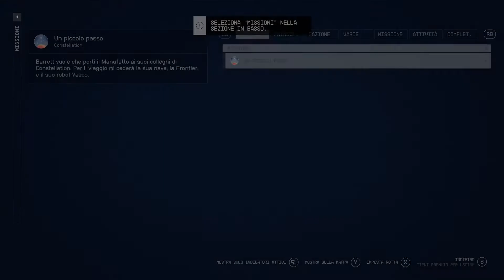STARFIELD UN PICCOLO PASSO 🏴‍☠️ PLANET KREET🎮 XBOX SERIES X 60F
Ciao a tutti ! Seconda parte di UN PICCOLO PASSO sul pianeta Kreet e qualche pirata !!
Il gioco sembra un semplice rpg fino a qui il problema e quando la navicella se ne va ci sono rimasto e partita 😂😂 da sola ..cmq io non ho esplorato molto io vi consiglio di farlo ci sono un paio di zone qui  e alla prox volta su Atlantide ad Alfa Centauri da qui in poi ci sono le vendite dei pezzi e il gioco comincia .. la prima parte e questa è una lunghissima intro  !! Prendete tutto la quest dopo si possono vendere alcuni oggetti .. quelli piu inutili!!
Buona visione e alla prox sulla nuova Atlantide  che è questa

Se vi è piaciuto mettete like 👍 support 💯x questo video , quelli futuri !!

Per  feedback o altro Telegram :  @ICS4Games 📱💻